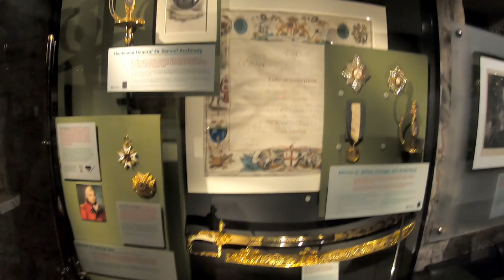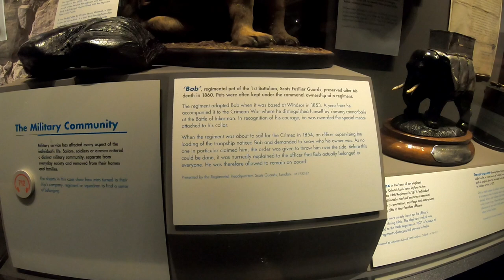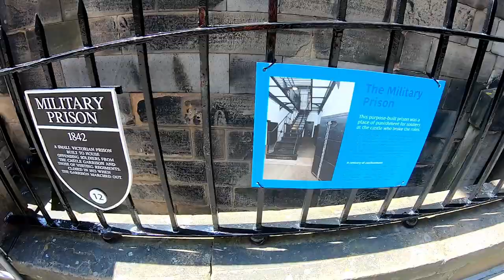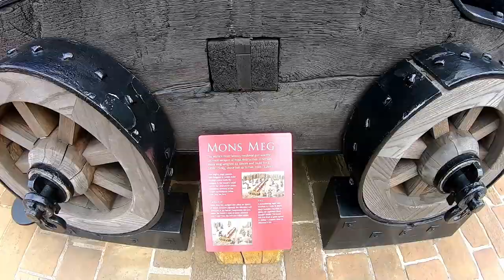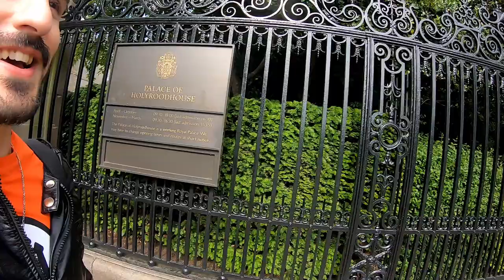Finalmente Escócia - Quarta parada em Edimburgo (Lugares dos Velozes e Furiosos 9) - Parte 4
Fala galera, hoje vou continuando a nossa viagem e finalmente chegamos na capital da Escócia, que é Edimburgo que é um lugar maravilhoso, muito lindo, acho que ainda vai ter mais 2 partes o vídeo, pois a viagem foi muito longa, e tem muita coisa para mostrar para vocês, espero que gostem.

Nesse vídeo passamos em algumas locais onde foi gravado o Velozes e Furiosos 9, não fomos lá por isso, mas foi legal saber que os lugares existem mesmo, rs.

Edimburgo é a compacta e elevada capital da Escócia, com uma cidade velha medieval e uma elegante cidade nova georgiana que inclui jardins e construções neoclássicas. Em um ponto mais elevado da cidade, fica o Castelo de Edimburgo, que abriga as joias da coroa da Escócia e a Pedra do Destino, usada na coroação dos governantes escoceses. Arthur’s Seat é um pico imponente com vistas panorâmicas em Holyrood Park, e a colina Calton Hill é coberta por monumentos e memoriais.